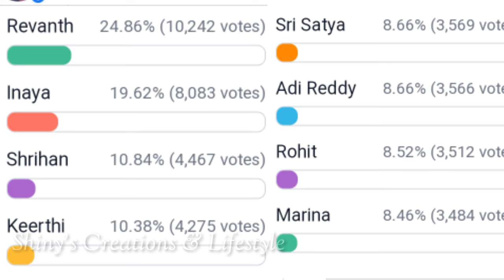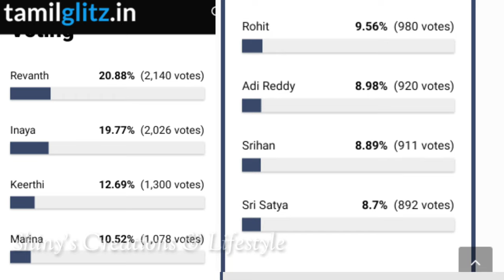దుమ్ము లేపుతున్న ఇనాయా...🤭🤭